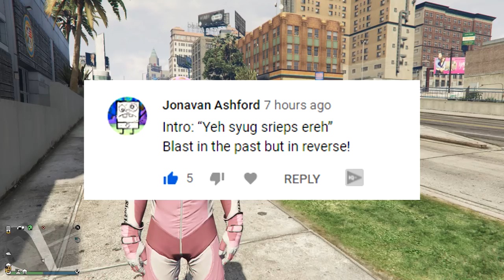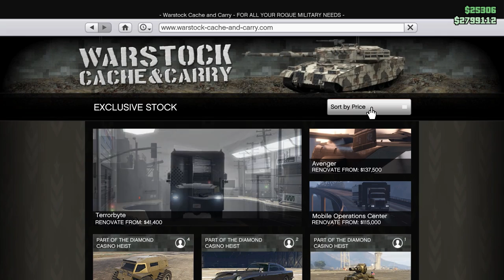I Created The Most Powerful Personal Garage - GTA Online DLC